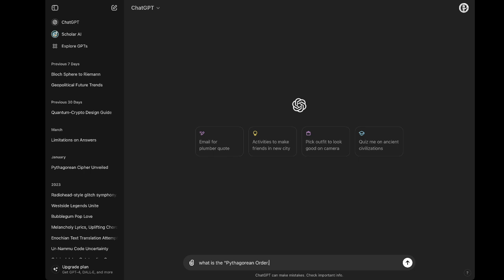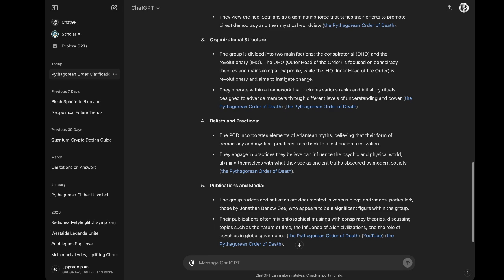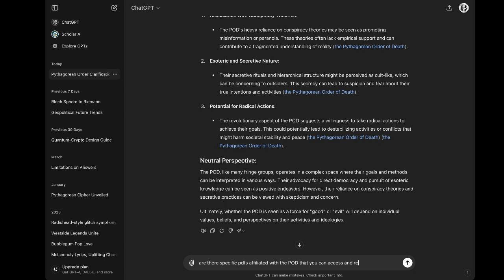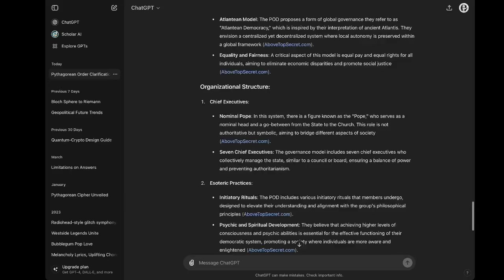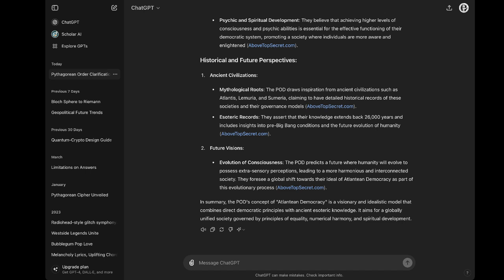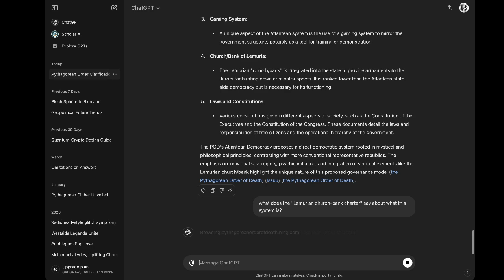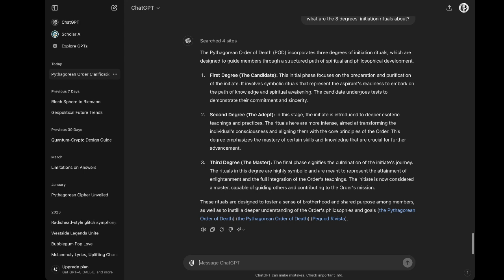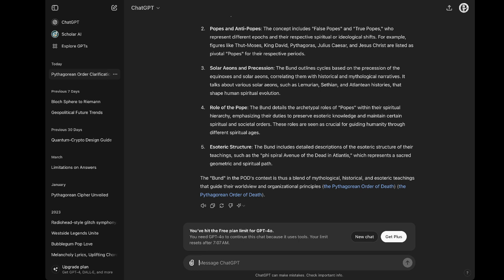ChatGPT :: "Pythagorean Order Clarification" (on the POD net-wide search)